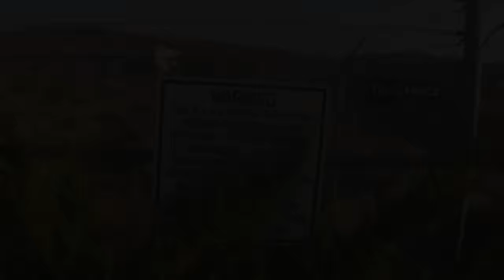Tyranny Tuesday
Oh the many encroachments. Customs has some extra legal authorities when it comes to trade zones and such. Rights free zones likely under Maritime Law.